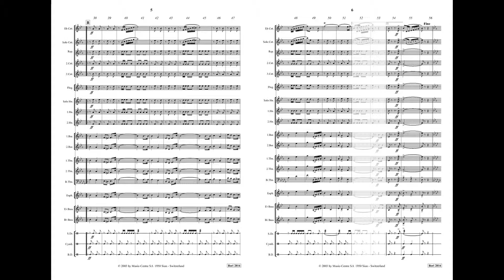la baguette - Bernard Rittiner